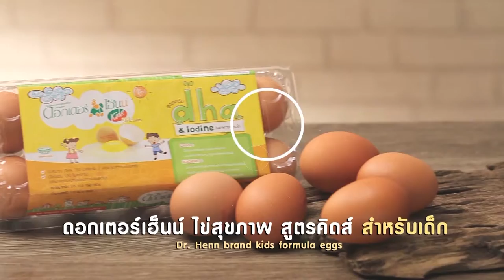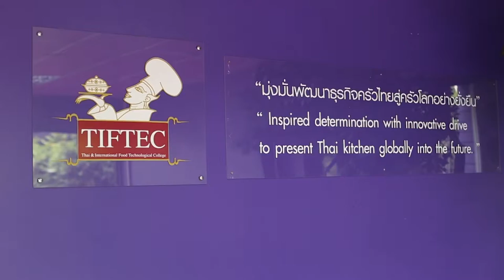ยิ่งดูยิ่งฮา "อ. ยิ่งศักดิ์" HOLIDAY COOKING BY YINGSAK EP76 I Part 3/4